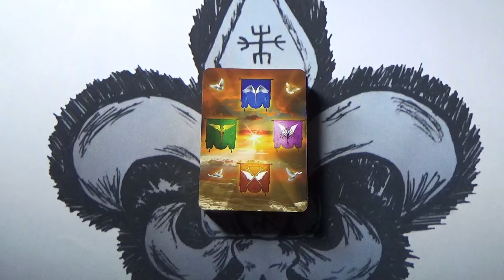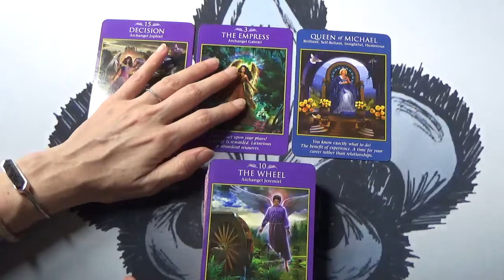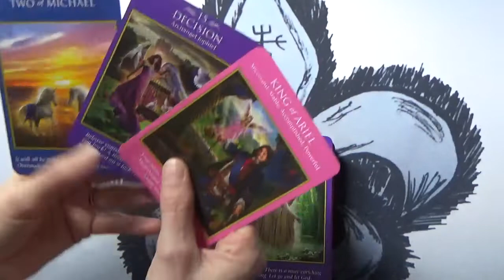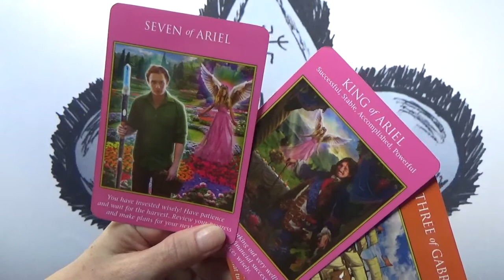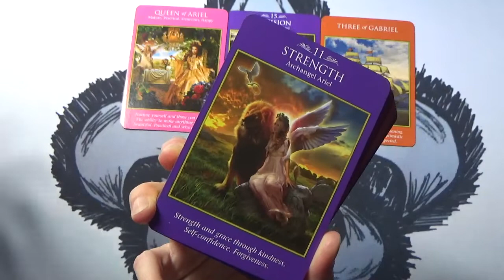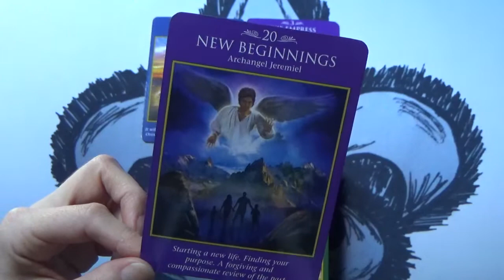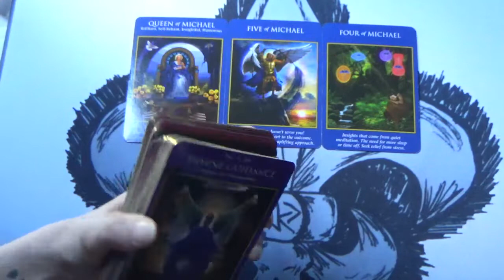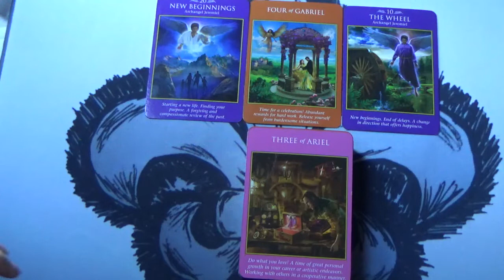Archangels Messages🌬️🕊️- All signs- Time Stamped. July.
Bonjour and welcome to your Archangels messages. This is  angelic guidance that's meant to find you when you need it the most. Find your sign in the time stamps below:
00:18 Aquarius
05:10 Pisces
10:36 Aries
21:02 Taurus
25:40 Gemini
30:23 Cancer
35:23 Leo
40:21 Virgo
46:22 Libra
51:00 Scorpio
56:23 Sagittarius
1:03:06 Capricorn

***Deck used: Archangel Power Tarot Cards by Radleigh Valentine.***

Claude xxx